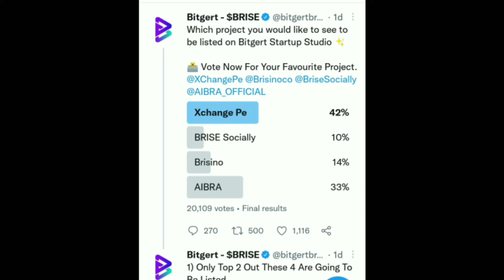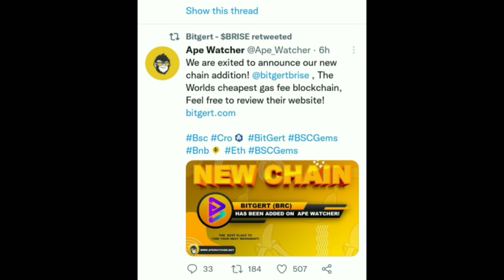Bitgert Coin Today Latest News | Latest News BRISE Coin | Holders News | New Project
Bitgert Coin Today Latest News | Today News | Latest News BRISE Coin | Holders News | Burning News